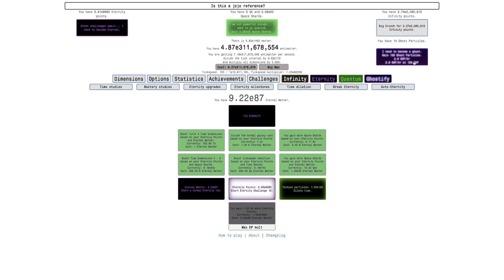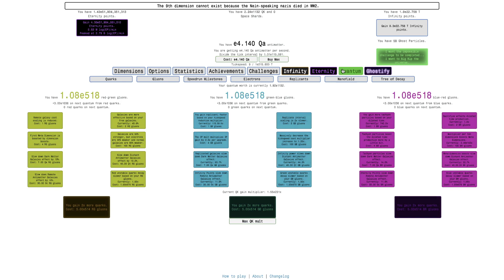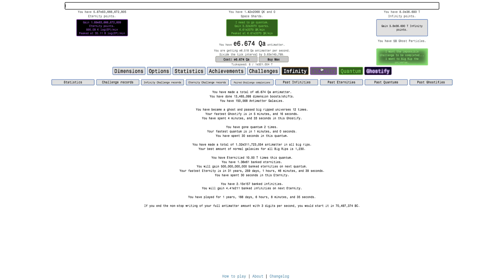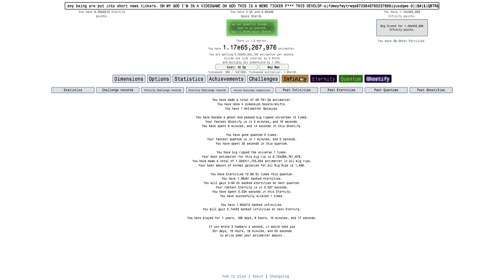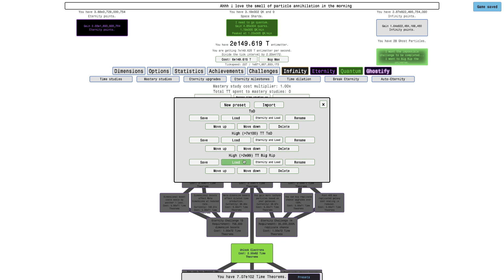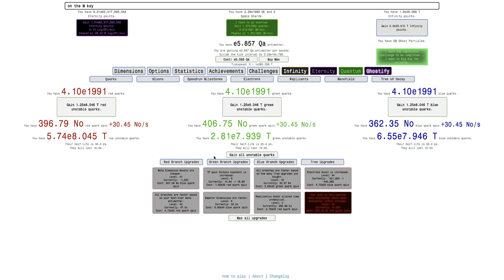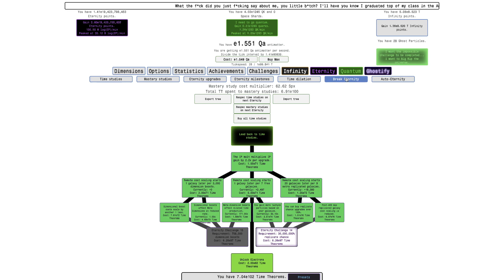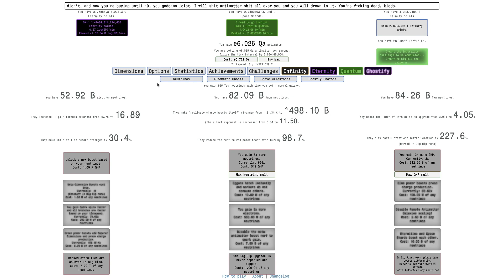Antimatter Dimensions NG+++ Episode 152: More Neutrino Boosts!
First things first, the episode numbers now correspond to 2nd generation pokemon!!! Ok, I was excited to say that. Now I'll actually get to the real stuff. Over the past few episodes, we have gotten numerous neutrino boosts, and in this episode, I get more. But it brings up the mystery of what it will even boost, and more importantly, how powerful is it? As always, watch to find out! Hope you enjoyed!